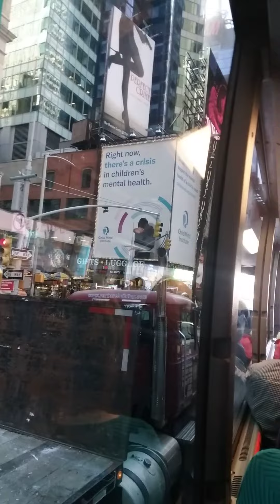2022-10-22 in Broadway, New York